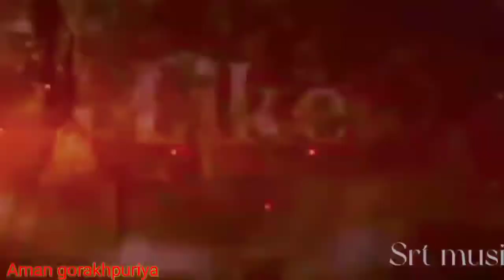KGF Chapter 3 Official Tailor Yash| Rashmika Mandanna | KGF Tailor Update............. KGF Chapter3